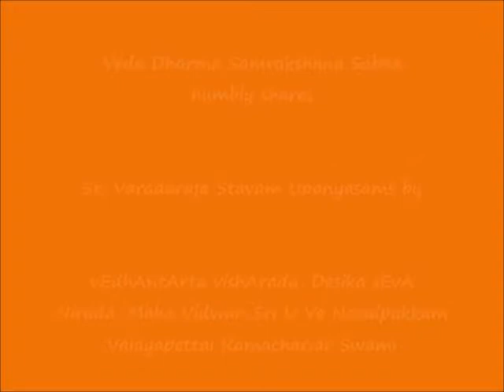102 - slOkam 99 – ஸ்ரீ வரதராஜ ஸ்தவம் (Sri Varadaraja Stavam) Upanyasams